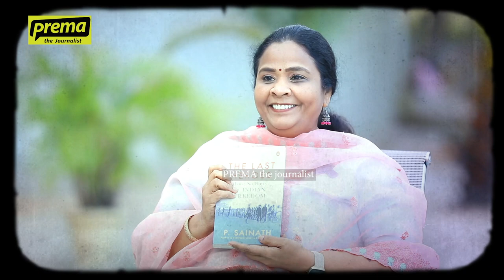Palagummi Sainath (Journalist & Founder of PARI) | Prema the Journalist | Promo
Palagummi Sainath is a renowned Indian columnist, former journalist , a Ramon Magsaysay award and PUCL Human Rights Journalism award winner. He is the founder editor of PARI (People's Archive of Rural India) and authored several critically acclaimed books like Everybody Loves a Good Drought and more. He is the grandson of former Indian President and politician late Sri V V Giri.

In this intriguing conversation with Prema The Journalist, Mr. Palagummi talks about Journalism values system, his latest book, 'The last Heroes' - Foot Soldiers of Indian Freedom, social subjects like rural India, farmer protests, caste discrimination, prestigious awards he denied and much more.

Edited & GFX by: Gopi Kanth Nuthi
Editor: Ramakrishna reddy Arram
Camera: Samuelsai, Anil Nunjala